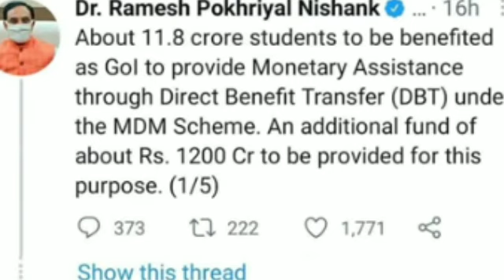রাজ্যের প্রাথমিক ও উচ্চ প্রাথমিক শিক্ষক শিক্ষিকা ও ছাত্র ছাত্রীদের জন্য গুরুত্বপূর্ণ খবর l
mid day meal cooking cost transfer to students account under DBT scheme l